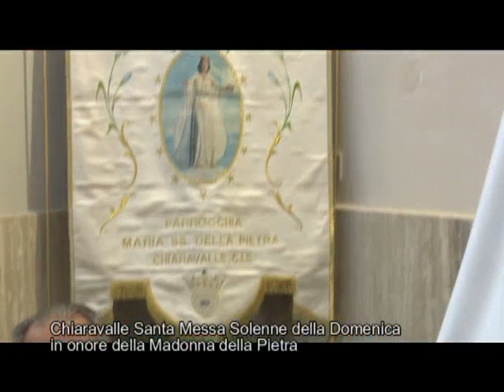Speciale: Chiaravalle, Santa Messa della domenica per la Madonna della Pietra